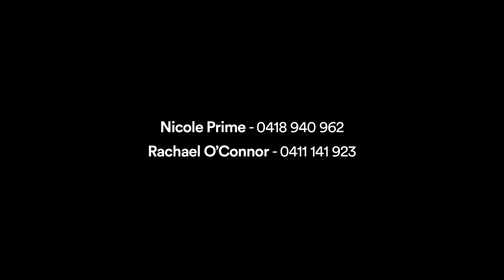3/4 Tennyson Street, Elwood